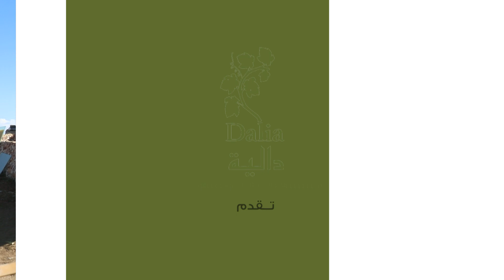تعاونيات ومبادرات زراعية بيئية